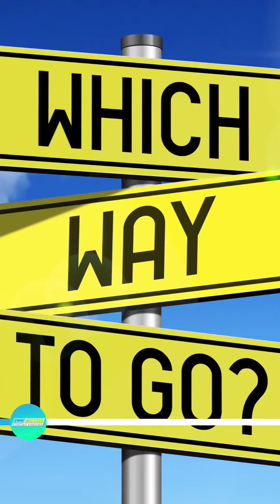Avoid Investment Disaster - STOPLOSS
Follow this one simple rule to avoid investment disasters 😰💸💰

Drop in a '👍' if you already follow this rule!